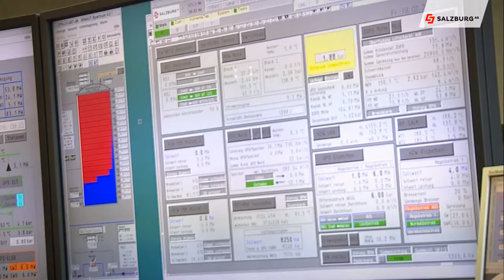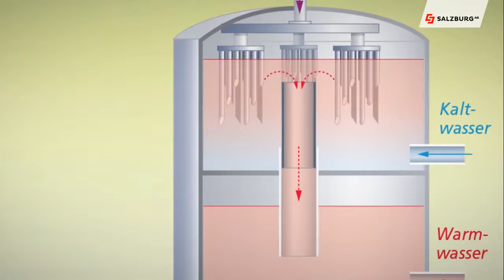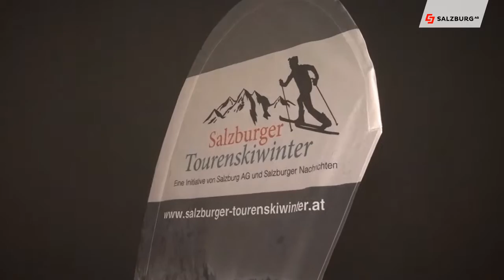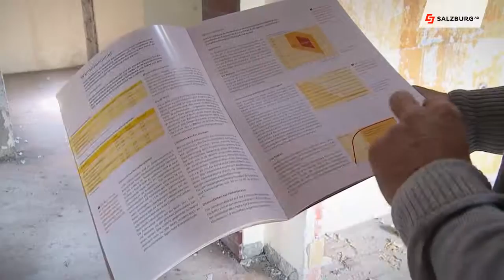Salzburg AG Magazin vom 3. März 2016 HD Salzburg AG TV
Beim Skitouren gehen ist die richtige Ausrüstung und Technik wichtig. Was man beachten sollte zeigen wir Ihnen anläßlich des Salzburger Tourenskiwinters.